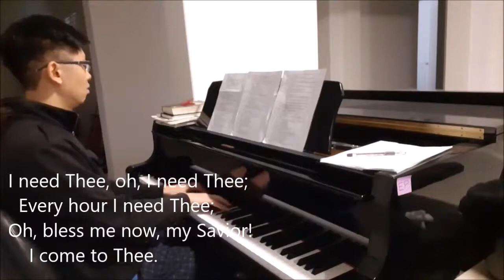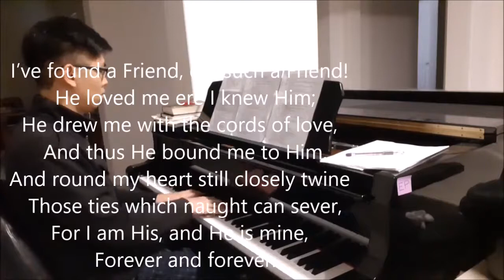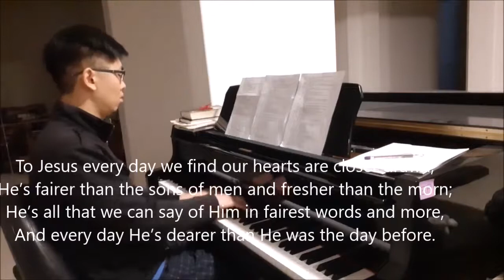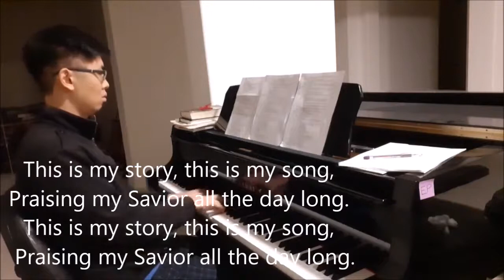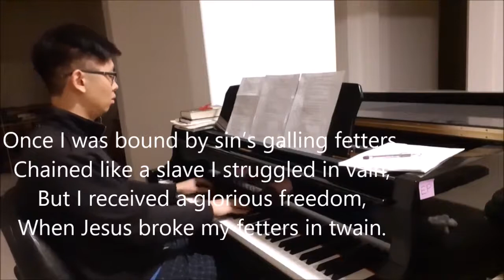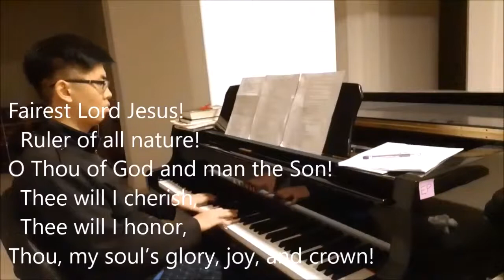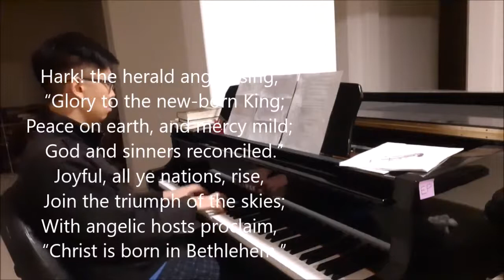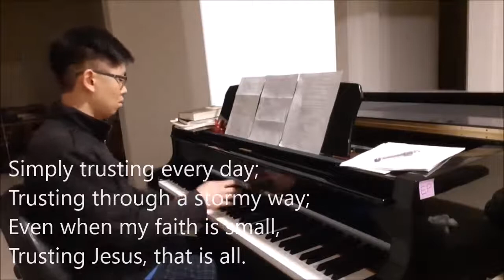90 Minutes Favorite Hymns on Piano with lyrics